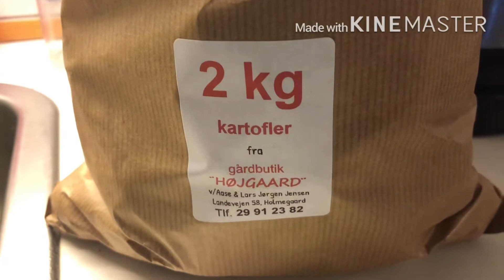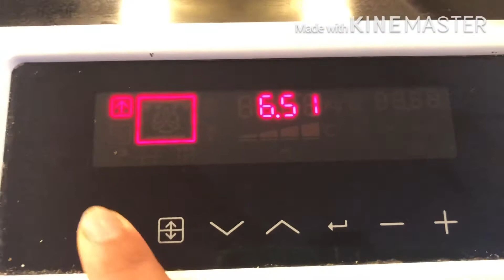salad สลัดมันฝรั่ง Pla Danmark แม่บ้านอินเตอร์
kartoffelsalat , potato salad , มันฝรั่งสลัด

ต้มมันฝรั่งให้สุก, ผสมกับ syrnet fløde, senap,salt,(เกลือ) piper (พริกไทย) ผสมเข้ากันชิมรส ใส่ใบหอม เสิร์ฟกับ อาหารเดนนีส